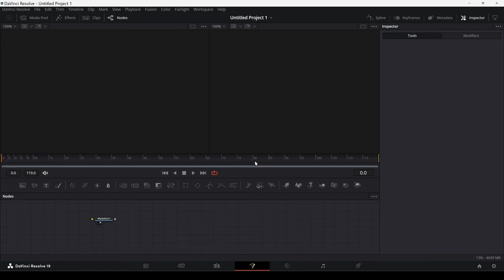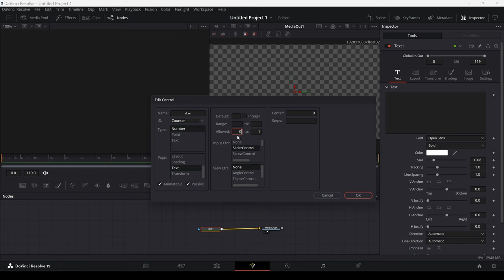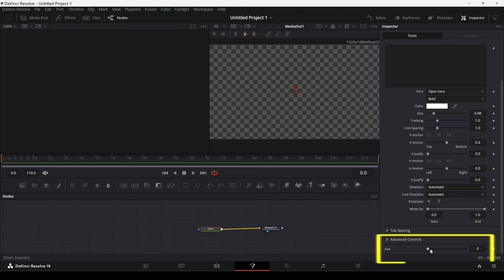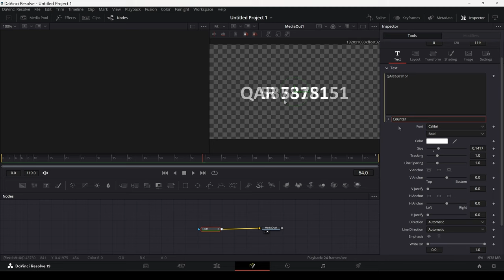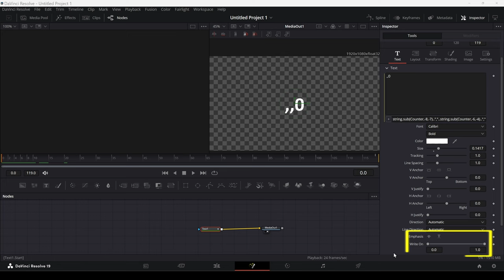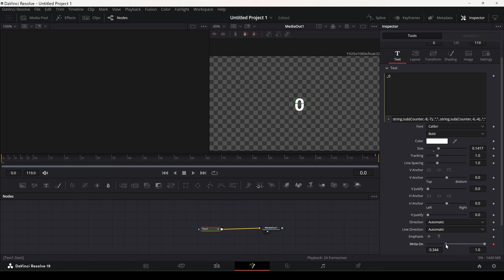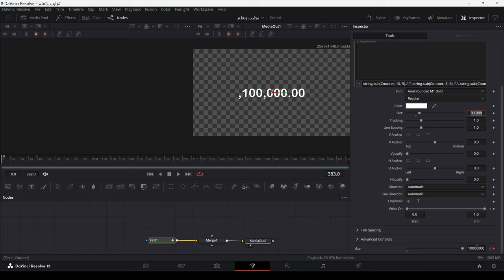تحريك العداد في دفنشي ريزولف: أضف رموز، فواصل، نقط عشرية.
في هذا الفيديو أشرح كيف ننشئ عداد رقمي ونحرك، نضيف معه رموز أو كتابات، نضيف فيه فواصل ونقط.
أوضح بعض الأخطاء اللي قد تسهى عنها.

مثالنا في الفيديو، العدد 10 مليون:
انسخ المعادلة:
string.sub(Counter,-8,-7)..","..string.sub(Counter,-6,-4)..","..string.sub(Counter,-3,-1)